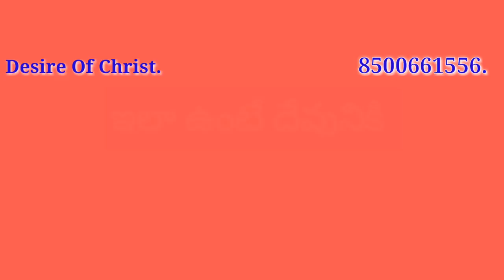ఇలా ఉంటే దేవునికి ఎవరైనా నచ్చేస్తారు...